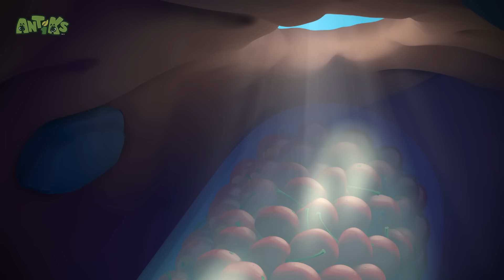Frozen Ants 🧊 | ANTIKS 🐜 | Old MacDonald's Farm | Animal Cartoons for Kids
Morphle Music! 🔴

00:00 Frozen
02:07 6 Legged Freaks
04:06 Heavy Meal
06:06 There She Blows
08:05 Cookie Rookies
10:05 Gone With the Wind
12:04 Party Poopers
14:04 Ice Ice Baby
16:04 Berry Attractive
18:02 Tadzilla
20:02 Zombie Mushroom Mayhem
22:02 Jinxed
24:02 Fast Food
26:01 Beach Bums
28:01 Bad Neighbours
30:00 Vanishing Act
32:00 Glowing Nowhere
33:59 Home Invasion
35:59 Framed
37:58 Mr Chompy
39:58 Eggheads
41:57 Magnifried
43:57 Grand Thief Apple
45:56 Sweet Dreams
47:56 Matador
49:55 Heavy Weight Chumps
51:55 Cave Dwellers
53:53 Sugar Rush